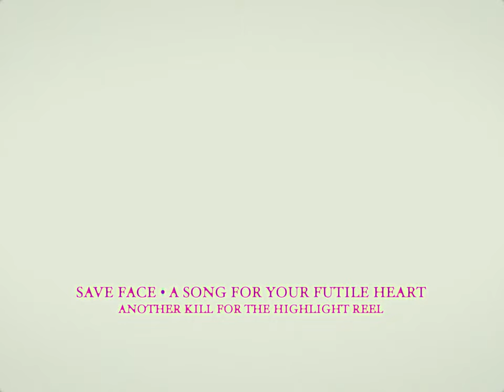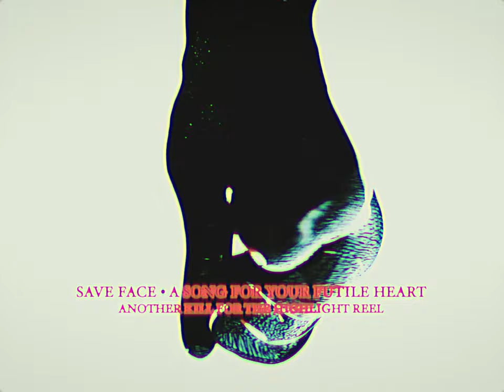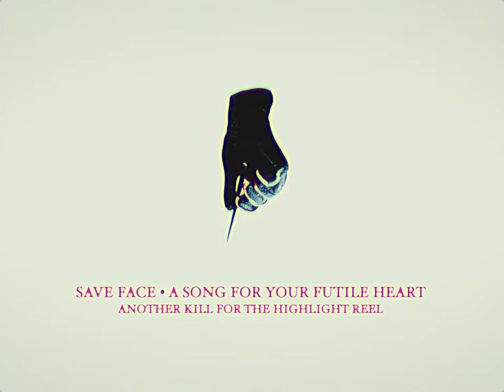Save Face - "A Song For Your Futile Heart" (Full Album Stream)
"A Song For Your Futile Heart" by @SaveFaceNJ from the album 'Another Kill For The Highlight Reel', available now

Written by Save Face
Produced, engineered & mixed by Brett Romnes
Additional engineering by Rob Chiarappa & Tyler Povanda

Lyrics

Fixing a home with prescription parts. An internalized fear that was taken to heart, Thinking “how did I get here?” As we’re forging through fields full of futile hearts, Not quite broken if they never worked from the start, Tell me, how did I get here? Tell me, why am I here? Well, living’s not so easy When you’re dying to forget. Well I’ll tell you right now, nice and loud. When you’re buried in hell, and there’s nowhere else for you to go now. Bitter ‘til the end, you can wake me when I’m dead. When you know you’re good as gone, I’ll be your dying breath. What you lost in a father you found much worse in a cancer that reeks of American Failure. How did I get here? Now your savior is here but they can’t do much, When a family’s the only thing you ever wanted. How did I get here? Tell me why the hell am I here? Turns out that dying’s not so easy When you’re living with regret. I’ll abandon this shell, It’s a cell, can’t you tell? When you’re buried in hell, and there’s nowhere else for you to go now. Bitter ‘til the end, you can wake me when I’m dead. When you know you’re good as gone, I’ll be your dying breath.